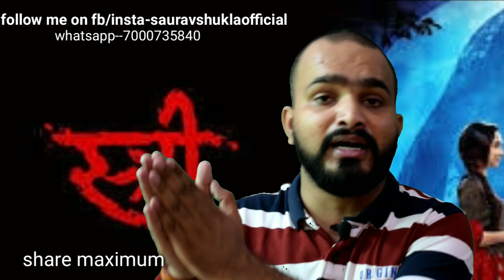स्त्री । STREE ! लड़कियों की वजाय उनके काम मे मन लगेगा तो record बनेगा। MOST INSPIRING VIDEO